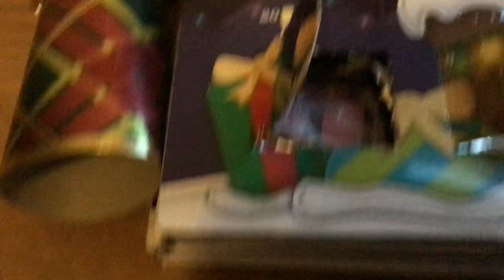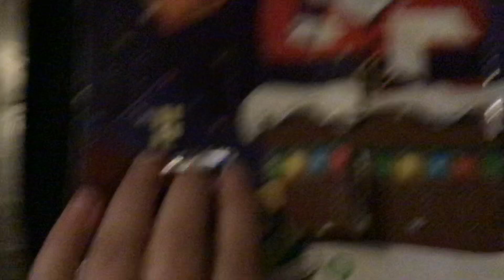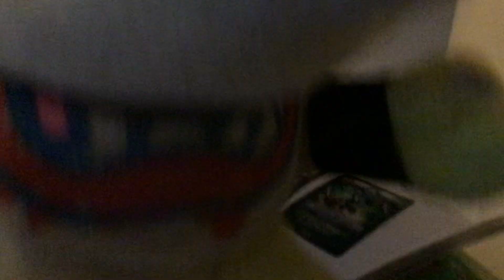Elf on a shelf part 10